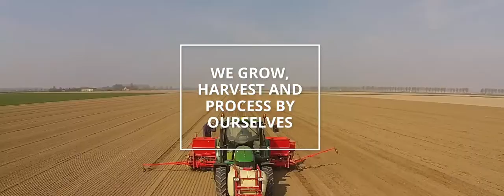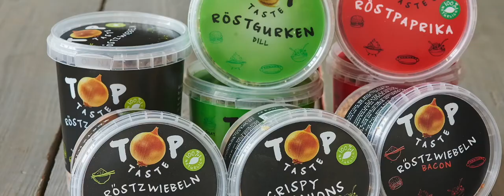TOP-Taste | Sponsor Showcase | BAKERpedia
TOP-Taste B.V. has been growing onions for decades. A company built on a dedication and passion for only the best onions, they provide a high quality, crunchy, crispy product that adds an innovative flavor to a variety of products.